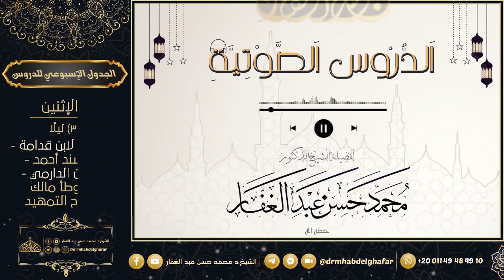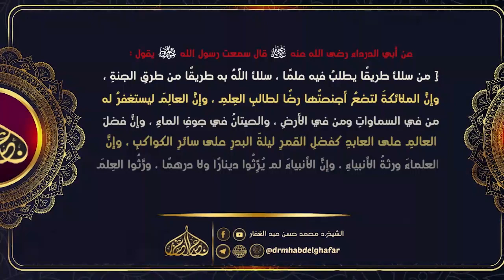سنن الدارمي (3) 2 3 2024